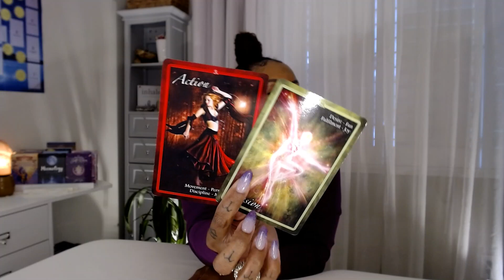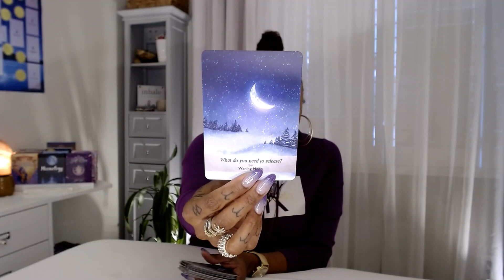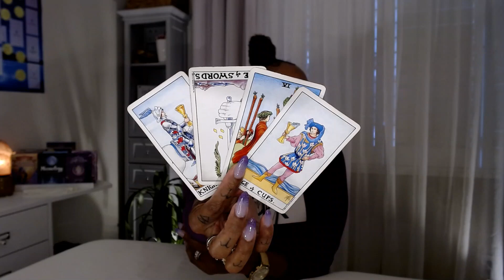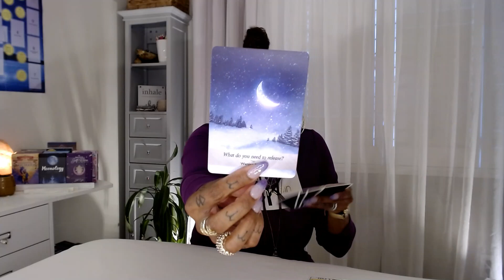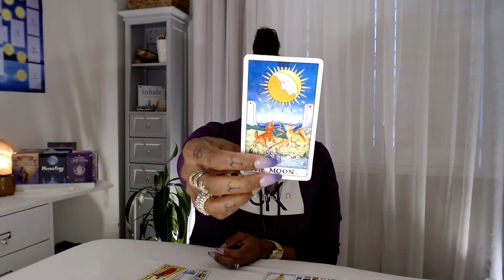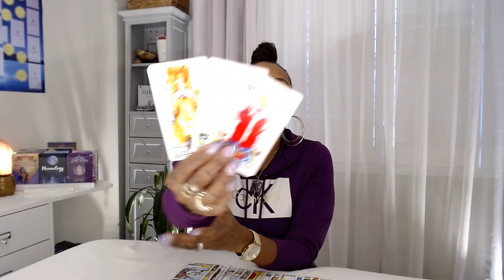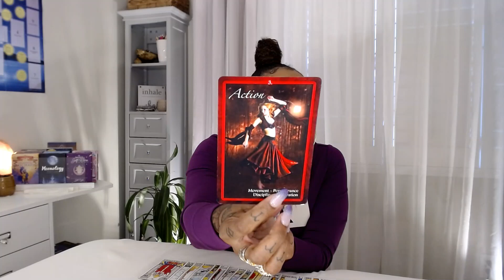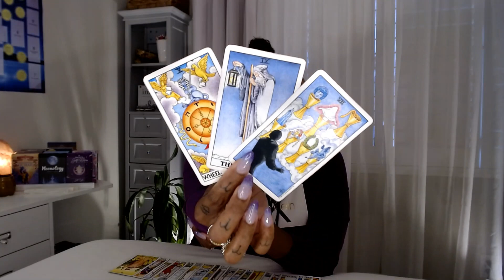♊️GEMINI's 🤯Mind-Blowing Secret!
In this video, I'm going to share with you GEMINI's Mind-Blowing Secret – a secret that will change your life!

If you're looking for spiritual guidance or tarot reading, then you need to watch this video. GEMINI is a powerful tarot reader who can help you navigate through your life challenges and improve your spiritual health.

So what is GEMINI's Mind-Blowing Secret? Watch the video and find out for yourself!

Thank you all for your LIKES, COMMENTS, SHARES, and SUBSCRIBES!

💝Love & Light,

J Young